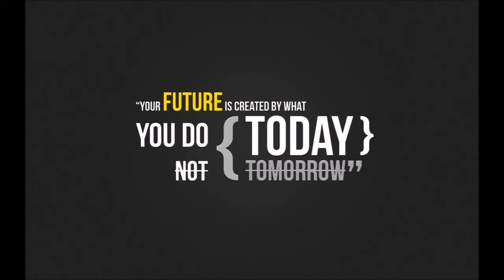IV'E BEEN TAKING STEROIDS !!!!????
the song that I used in the Vid is called Waysons - Eternal Minds [NCS Release] the link of the song is down below, show him huge positive appreciation like and Subscribe to him